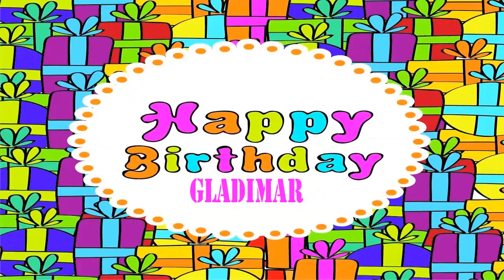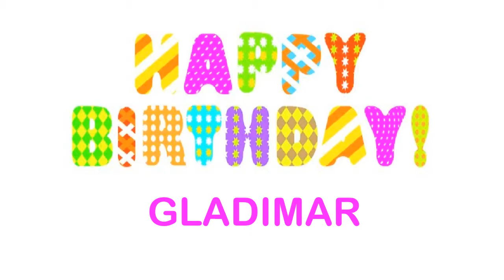Gladimar Wishes & Mensajes